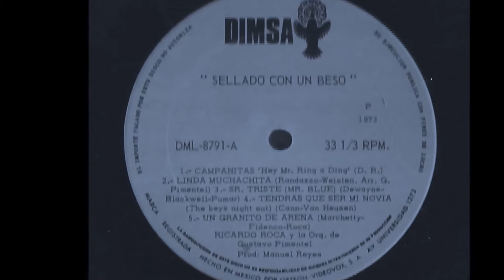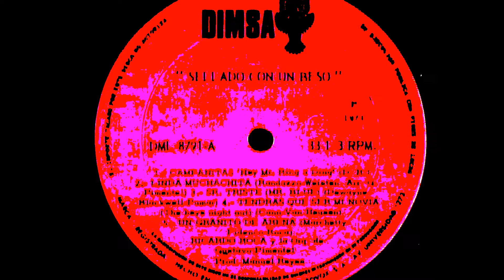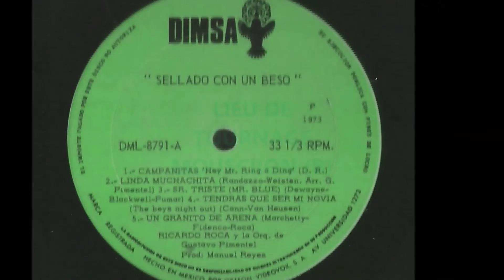RICARDO ROCA - HAZME FELIZ (A Steel Guitar And A Glass Of Wine) - LP SELLADO CON UN BESO - DIMSA